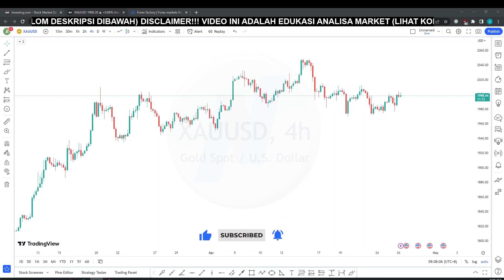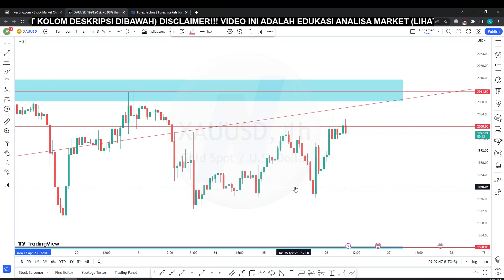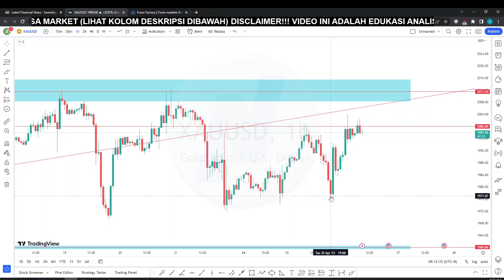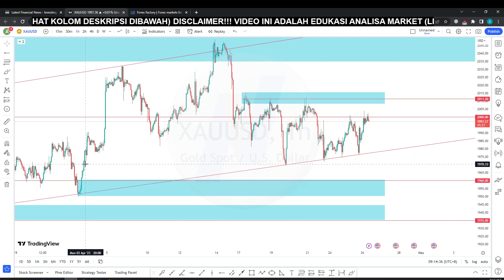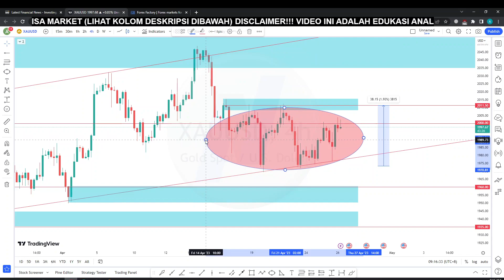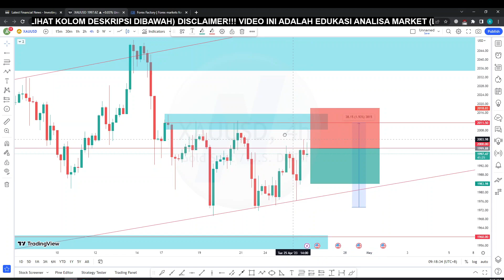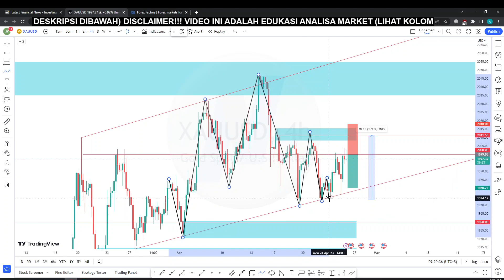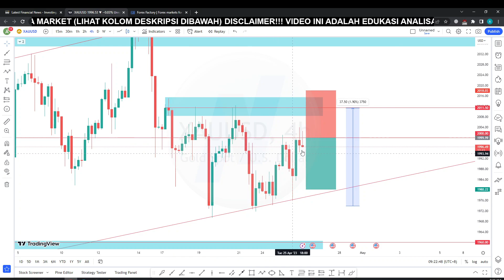ANALISA XAUUSD HARI INI, PROFIT SELL TERULANG KEMBALI!!! (Analisa 26 April 2023)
Analisa Teknikal Harian Market XAUUSD yang berlaku tanggal 26 April 2023.